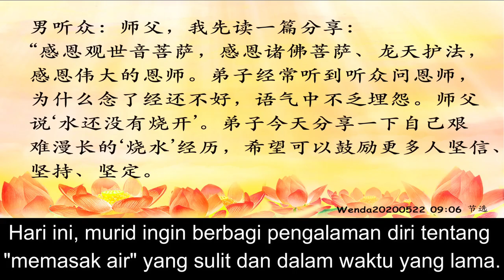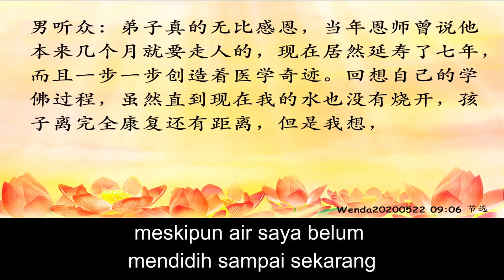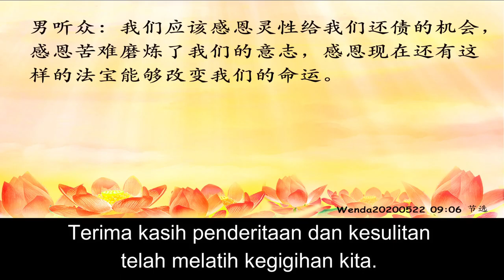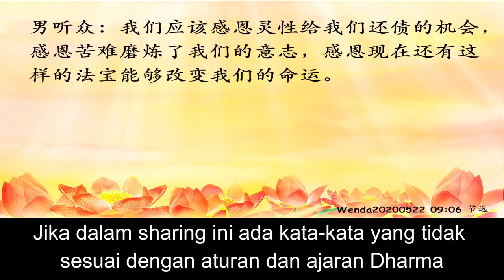Kesaksian seorang anak laki laki yang menderita penyakit gangguan otak menciptakan mukjizat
Channel ini tentang kumpulan video translate/terjemahan dari video Master “Richard Jun Hong Lu” yang bisa di download/unduh secara gratis. Kami hanyalah sekelompok orang yang ingin berbagi kepada anda sekalian, para penonton channel ini mengenai Tanya jawab dan video Totem Master Lu, jika ada kesalahan dan kekurangan dalam translate/terjemahan dari Mandarin ke Indonesia mohon dimaklumi dan dimaafkan. Kami terbuka atas semua semua saran dan komentar mengenai translate/terjemahan dan sebagainya dari pembaca sekalian. Semua komentar dan saran dari anda akan membantu kami untuk membangun blog ini menjadi lebih baik ke depannya. Kami tidak mengatasnamakan nama kelompok dari mana pun dan channel ini bukan merupakan website resmi “Indonesia Xin Ling Fa Men Institute”, channel ini bersifat independen dan gratis ! Channel ini bukanlah channel resmi XIN LING FA MEN. Melainkan hanya translatetan dari video yang sudah pernah di post sebelumnya.
Bagi yang ingin belajar dan mengetahui tentang XIN LING FA MEN lebih lanjut bisa menghubungi :